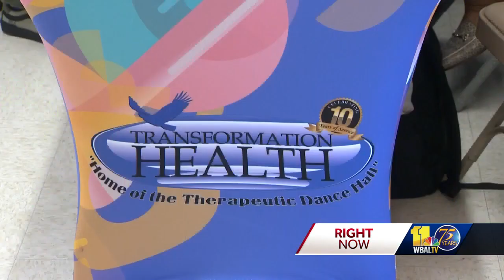Mental health providers support residents after mass shooting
Community outreach continues as Brooklyn residents are taking control of their mental health and seeking help in wake of Sunday's mass shooting. There's much healing that needs to take place in the south Baltimore community after 30 people were shot at a block party. Two of the victims -- 18-year-old Aaliyah Gonzalez and 20-year-old Kylis Fagbemi -- died. Residents told 11 News they're uncomfortable and concerned after such a traumatic shooting, and on top of that, many are fearful because the shooters haven't been caught. Of the many services being offered at the Brooklyn Homes Community Center, mental health is one of the most critical.